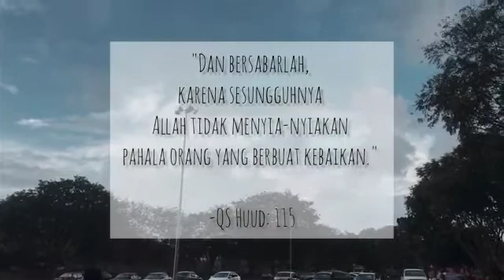Ada Cerita Lama Antara Mereka (Adaptasi 3 Cerpen "Menanti Tamu Istimewa")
Video disediakan oleh Nur Aina Sofiana, berdasarkan cerpen karya Saifullizan Yahaya.